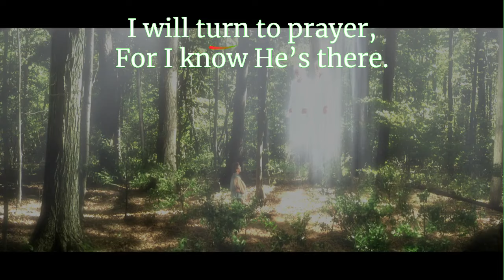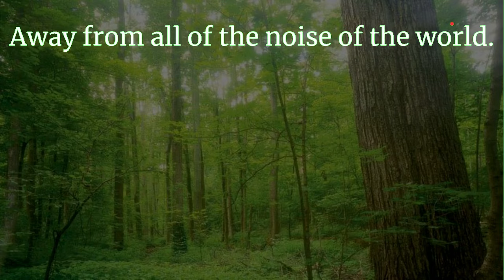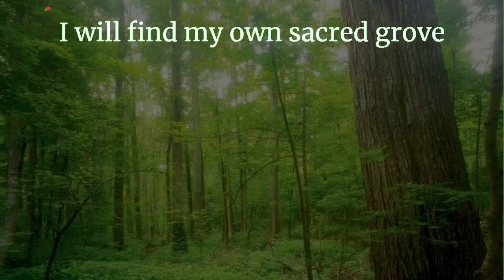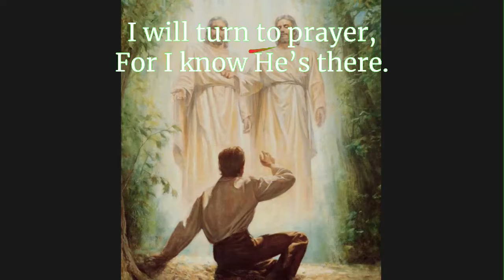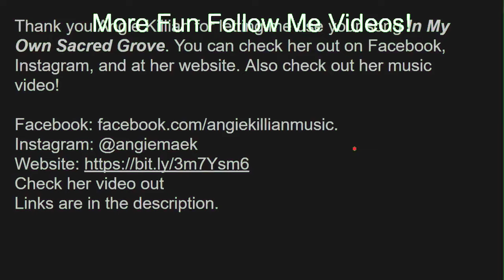My Own Sacred Grove: By Angie Killian featuring The Piano Gal & One Voice Choir (With Lyrics)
Follow the bouncing ball to sing the song In My Own Sacred Grove.

Thank you Angie Killian for letting me use your song In My Own Sacred Grove. You can check her out on Facebook, Instagram, and at her website. Also, check out her music video!